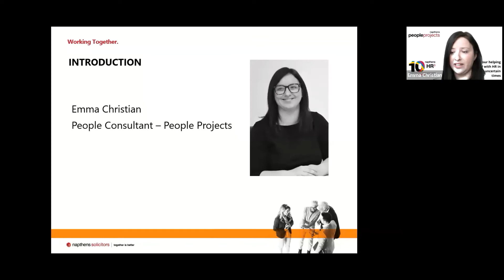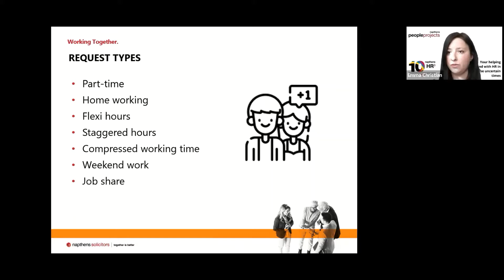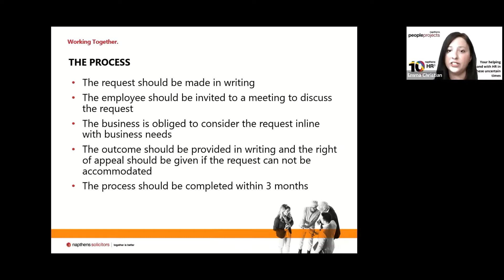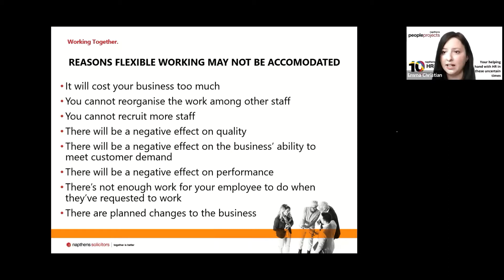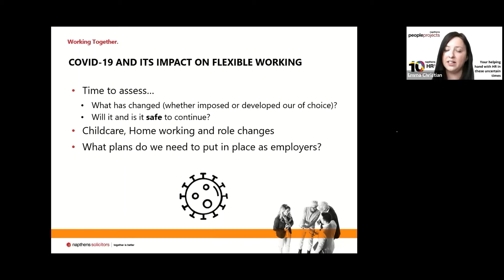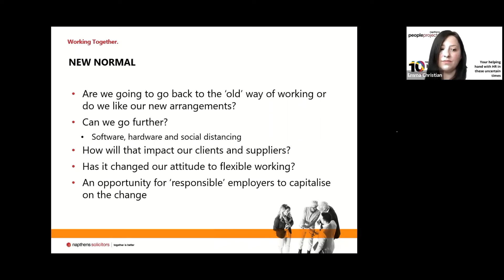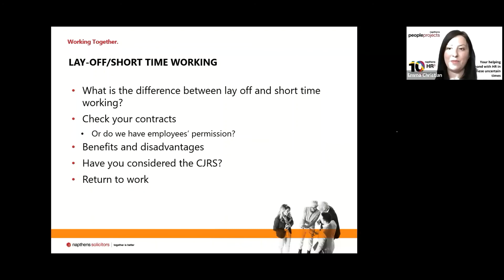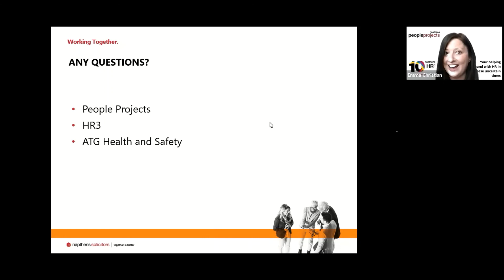Flexible Working following the pandemic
People Projects Consultant, Emma Christian talks us through the different types of flexible working and the steps for consideration for HR professionals as we return to a 'new normal'.